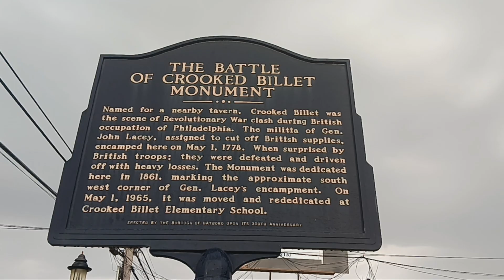The Battle of Crooked Billet Monument Historical Marker in Hatboro, Pennsylvania